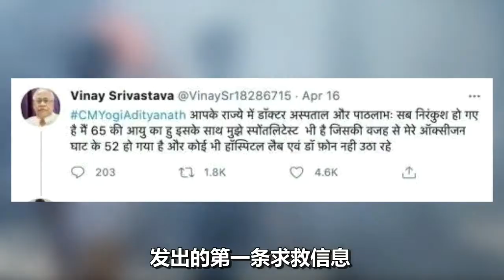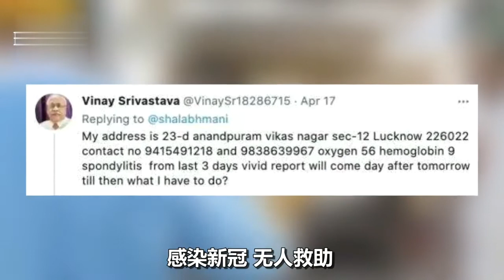印度记者“直播死亡”，缺氧窒息前手已变黑，最后1小时2次呼救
据央视新闻4月28日报道，在印度疫情“重灾区”之一首都新德里，新冠肺炎患者几乎已经找不到有空床位的医院了。医院外，很多患者坐在路边，躺在车里，他们艰难地呼吸着，没有人知道自己什么时候才能入院得到治疗。